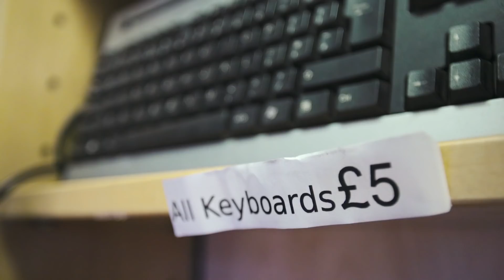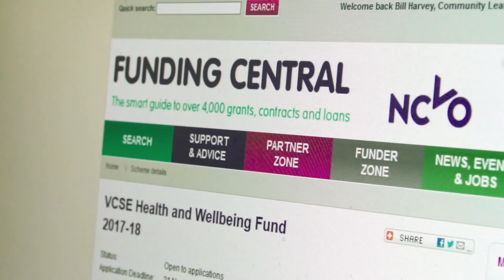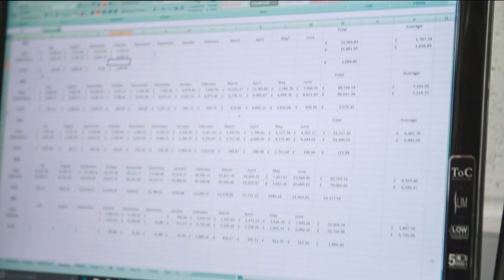Salvage Operation | Made In Stoke-on-Trent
In the bowels of an old pottery factory, a group of determined men eke out a profit from stripping down and recycling electrical waste. All of them have some form of mental health condition or disability. It's a tough business, but one with a dark sense of humour
Tell us what you think of our documentary series